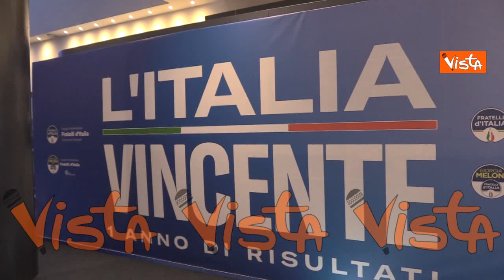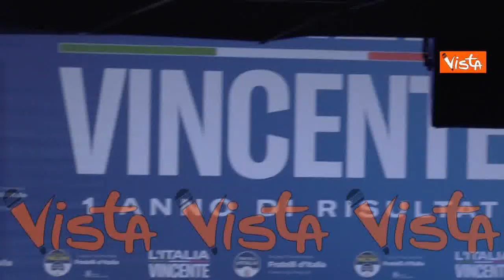La festa per il primo anno del Governo Meloni: "La premier ha stupito il mondo, sono orgoglioso"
(Agenzia Vista) - Roma, 22 Ottobre 2023 - Si è tenuta a Roma, presso il teatro Brancaccio, la festa di Fratelli d'Italia dedicata al primo anno del Governo Meloni. Decine di sostenitori si sono radunate nel teatro per ascoltare gli interventi dei ministri e dei dirigenti del partito. "La premier ha stupito gli italiani e il mondo con il suo modo di fare, sono orgoglioso", dice un signore. "Ci vorrà del tempo per vedere i risultati, la Meloni sta lavorando duramente. Andrà avanti e si vedranno i benefici", dice una signora. "Per ora hanno fatto bene, speriamo riescano a costruire un nuovo Paese". "Un anno molto positivo", commenta un altro. Infine una proposta: "Tutti queste persone che arrivano da fuori, perché non le facciamo andare nei centri interni spopolati, anche per far ripartire l'agricoltura?".